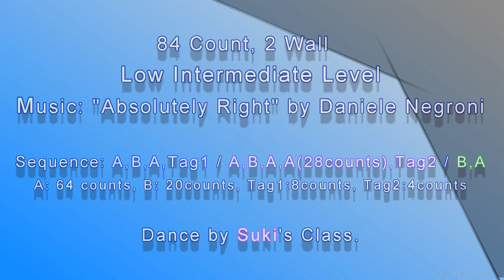Absolutely Right Line Dance (Low Intermediate Level)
Absolutely Right Line Dance
Choreographed by Sally Hung(Taiwan) & Suki(Korea) October 2017
84 Count, 2 Wall, Low Intermediate Level

Sequence: A,B,A,Tag1/A,B,A,A(28counts),Tag2/B,A
         A: 64counts, B: 20counts, Tag1: 8counts, Tag2: 4counts

Dance by Suki's Class.
롯데백화점문화센터 매주(금) 오후 6시.